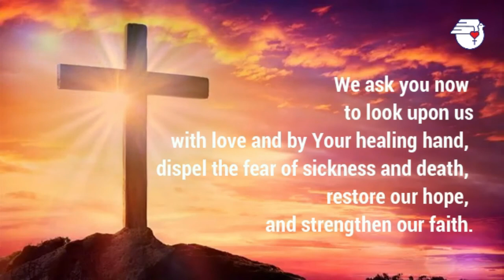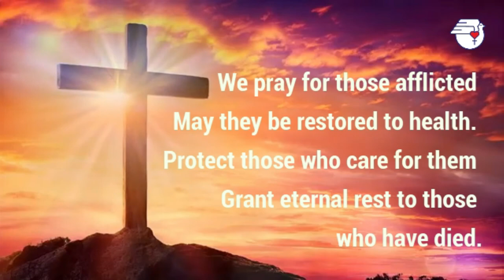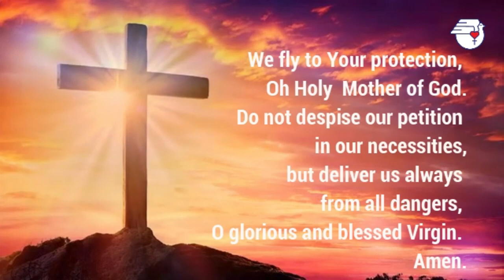UNDER THE SON | February 14, 2021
Gospel: Mark 1:40-45
with Bro. Jing Mendoza

GIVING

To give and be part of our ministry.
💖 Through GCASH 💖
(Ayana Deniece Velasco)
See Less